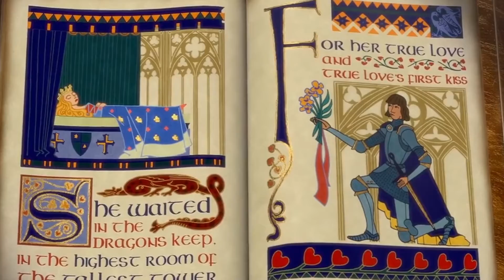Top 5 DREAMWORKS Animated Movies of All Time!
In today's Popping Toons video we are going to be looking at the Top 5 DREAMWORKS Animated Movies of All Time!